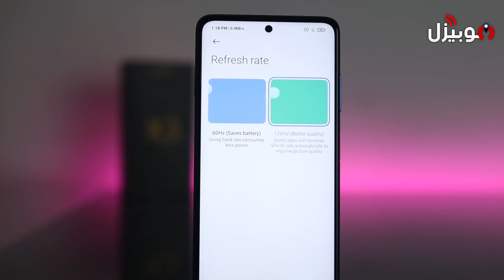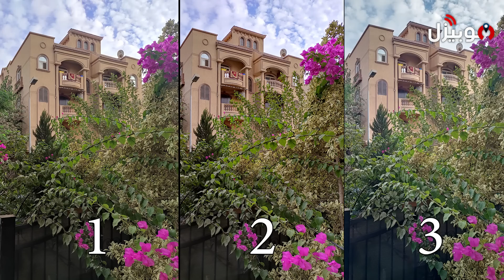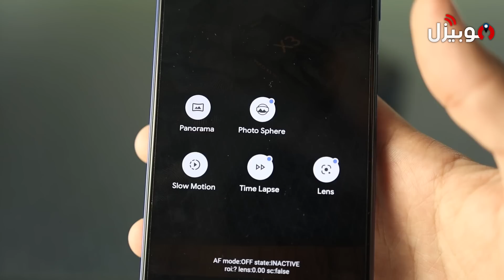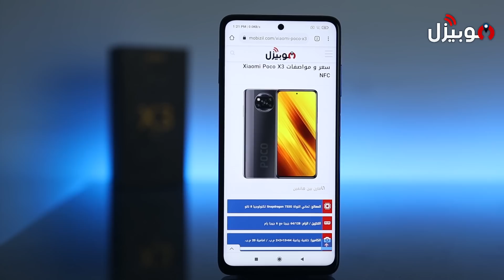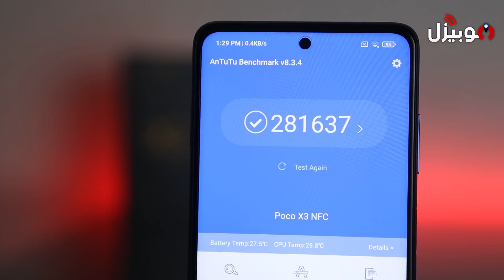Poco X3 vs Note 9 Pro vs Realme 7 | مقارنة كاميرات من الأخر 📷🔥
مقارنة كاميرات جديدة في الفئة المتوسطة
هتقدر تعرف أفضل كاميرات خلفية وامامية موجودة في موبايل بسعر 4000 جنية

المقارنة بين موبايلات
Realme 7